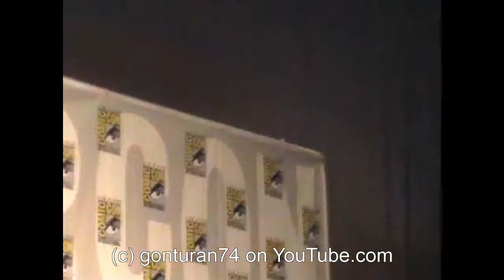SDCC Lost Girl FULL Panel Saturday July 14th 2012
Anna Silk (Bo), Kris Holden-Ried (Dyson), Ksenia Solo (Kenzi), and Jay Firestone (executive-producer) answer fan questions and discuss the behind-the-scenes action that occurs on the set of the hit Showcase and Syfy series Lost Girl.